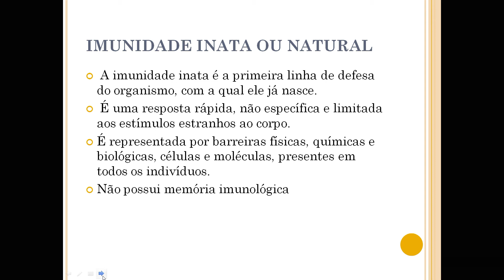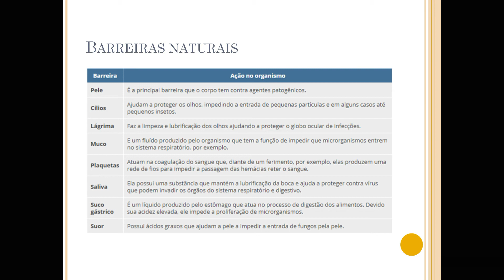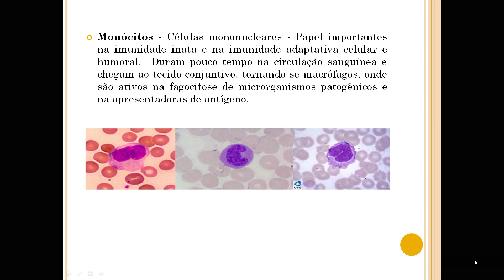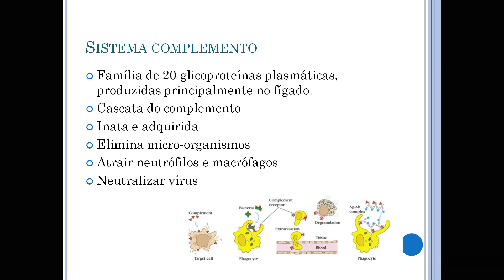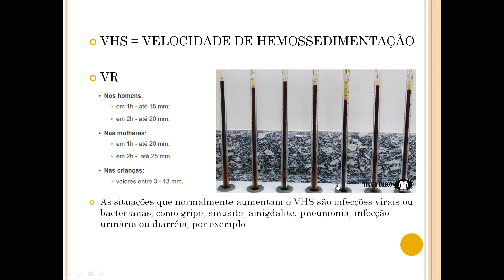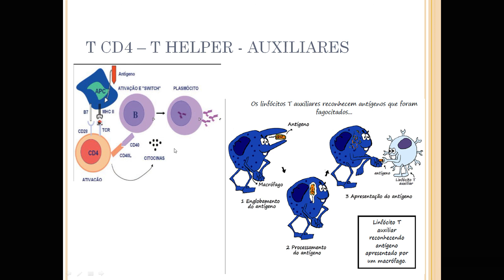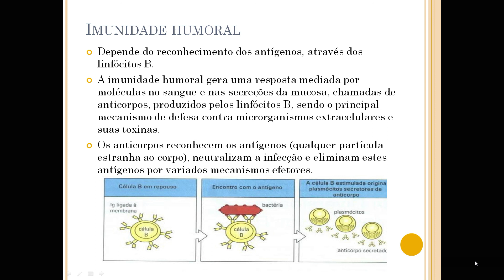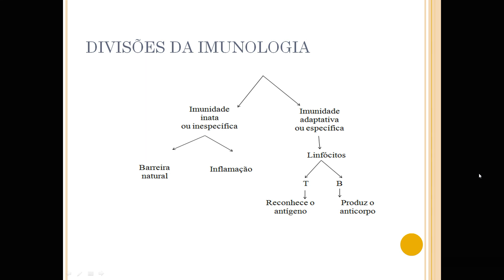Resposta imune inata e adaptativa